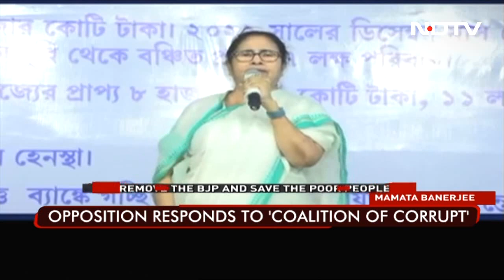Watch: Mamata Banerjee's Laundry Day With "BJP Washing Machine"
At Mamata Banerjee's protest today in Kolkata, an outsized washing machine took centre stage. As Trinamool Congress leaders shouted slogans, the Bengal Chief Minister put in black cloth, which symbolically "turned white".